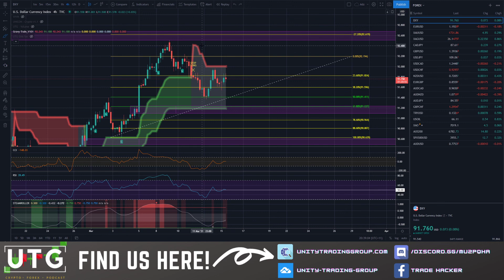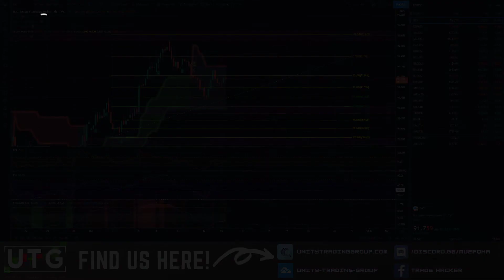BTC pulls BACK!!! Keep en EYE OUT for these LEVELS!